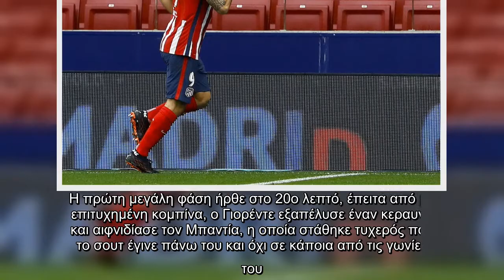Ο Σουάρες «καθάρισε» για την Ατλέτικο (3-1)